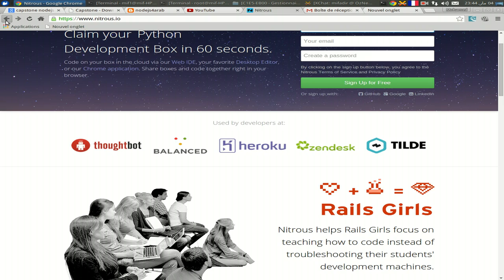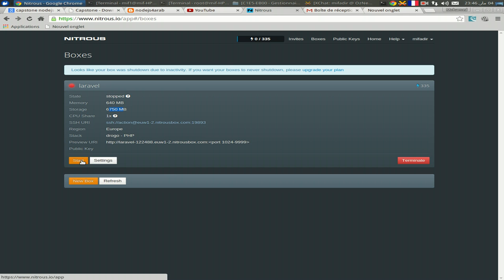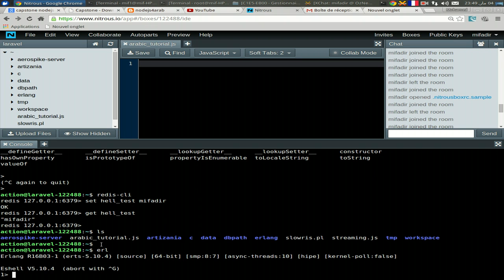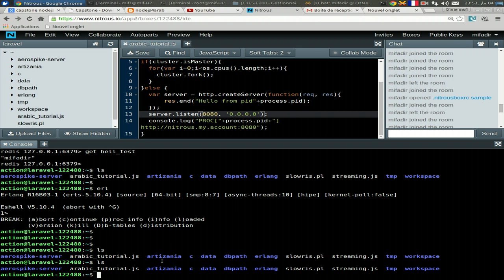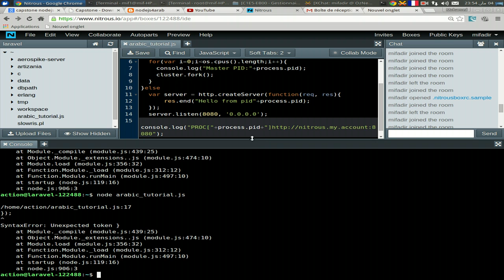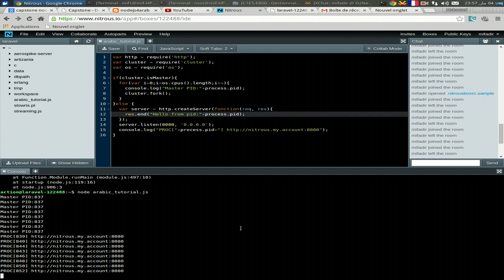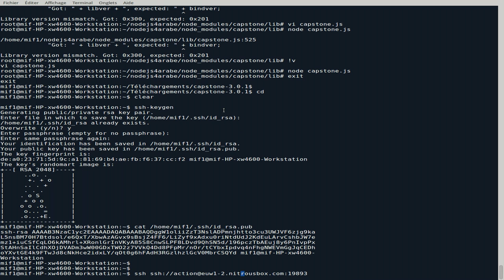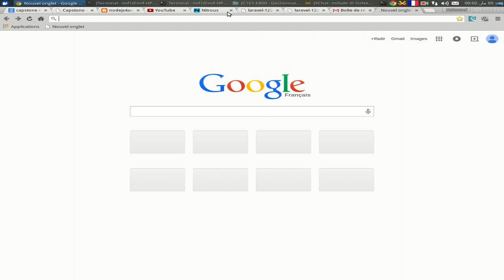تشغيل التطبيقات أونلاين على كلاود nitrous.io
في هذا الشرح نعرف بكلاودnitrous وكيفية تشغيل الطبيقات المكتوبة بمنصة نود جي س وأيضا كيفية فتح شيل من الألة المحلية نحو هذا الكلاود

لتسجيل في هذا الكلاود المرجوا الضغط لذخول من هذا الرابط